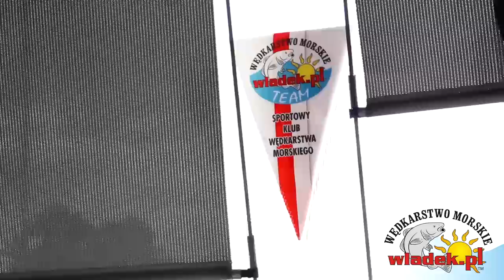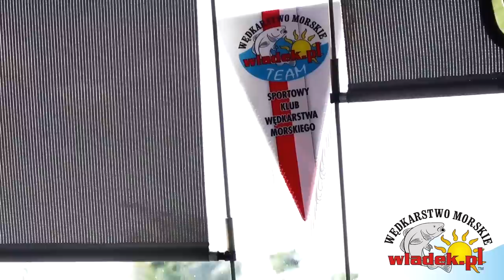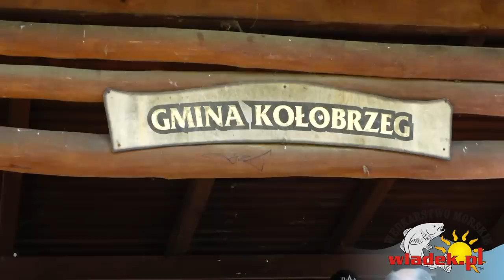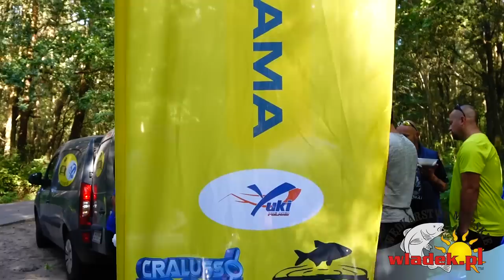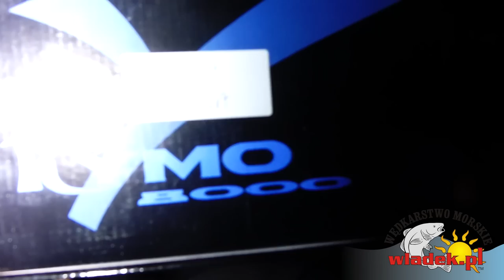WładekTV - Klubowa Liga Surfcastingu w Kołobrzegu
4 KLS 2016 - nasz "wesoły autobus" zawitał do Kołobrzegu, gdzie chłopaki z Piscari Team przygotowali 4 KLS'a